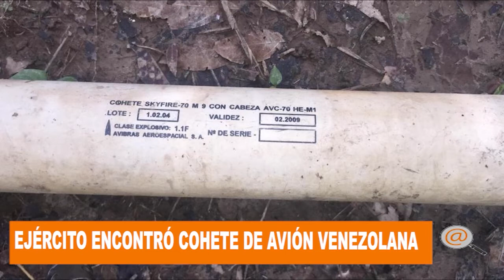EJÉRCITO DESTRUYÓ COHETE UTILIZADO EN AVIONES DE COMBATES VENEZOLANO EN ARAUQUITA